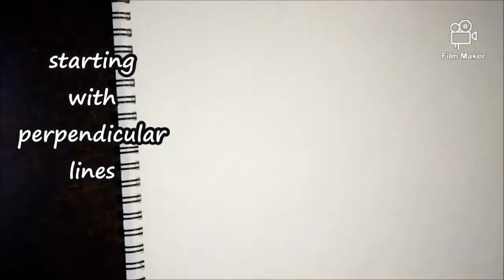Drawing Eye ,Lips tutorial/How to draw closed eye for Bignners/Easy steps of Drawing eye/Frozen Elsa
My Channel is meant for those art lovers who believe that art can be expressed in many forms,it is our very emotions which allows us to create in different forms.

I am a beginner(fresh Youtuber).I have started uploading videos during the pandemic period of COVID-19

About the materials used::
Pencil::Artline